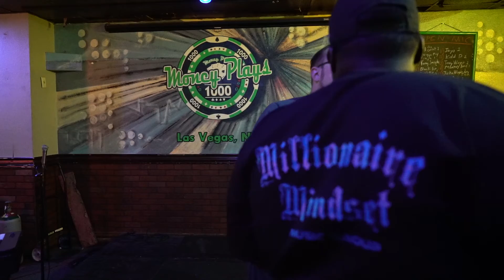Open Mic Money Mic at Money Plays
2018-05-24 Open Mic at Money Plays

The longest running open mic in Las Vegas!